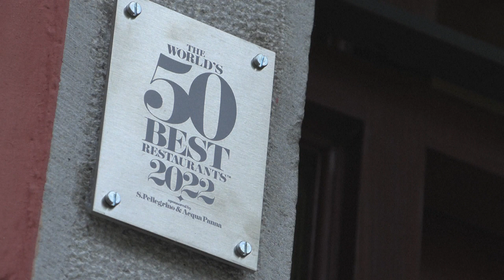La Slovénie, étoile montante de la gastronomie mondiale | AFP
La cuisine slovène s'est hissée au sommet de la gastronomie mondiale en l'espace de quelques années. Le guide Michelin recommande aujourd'hui 58 restaurants dans ce petit pays alpin de deux millions d'habitants.